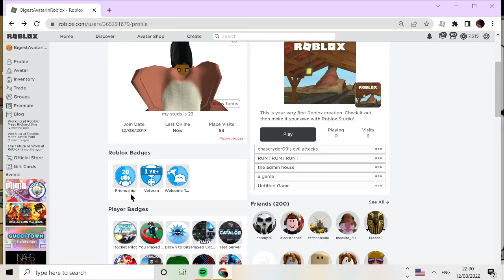5 years on roblox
half a decade